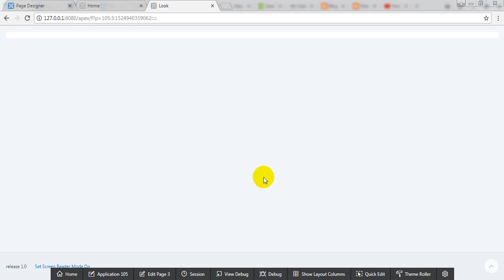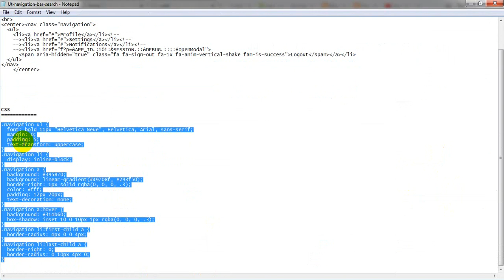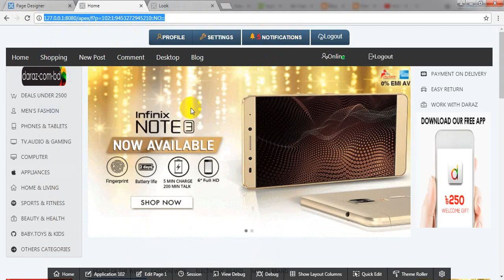Oracle APEX - Custom Navigation Menu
Html/css code
shorturl.at/dxFZ1